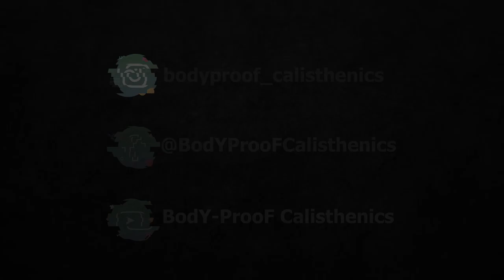Home Calisthenics Power / Endurance Workout (Dutch spoken)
In deze video voor Absolute Beginners doe je mee met een Kracht/Uithouding Workout @thuis.
Deze workout bestaat uit 2 ronden van 3 oefeningen met 5 sets, te weten:
Ronde 1:
• Pushup's op de knieën
• Squats
• Mountainclimbers

Ronde 2:
• Burpees
• Step Back Lunges
• Schuine situp's

Beide ronden bestaan uit 5 sets met eerst oplopende herhalingen en daarna aflopende herhalingen.
Tussen de 2 ronden heb je 4 minuten rust. Pak die ook, want ronde 2 is pittiger dan de eerste ;-).
Tussen de oefeningen door pak je zo min mogelijk rust, liefst helemaal geen. Heb je toch echt rust nodig, pak het dan zo kort mogelijk, hoogstens een seconde of 5.

Na deze 2 ronden zit de training erop!

Sport veilig en verantwoord!

__________________________________________________________________________ English translation __________________________________________________________________________

In this video for Absolute Beginners you can participate in a Power / Endurance Workout you can do @home.
This workout consists of 2 rounds of 3 exercises and 5 sets, namely:
Round 1:
• Pushups on the knees
• Squats
• Mountain climbers

Round 2:
• Burpees
• Step Back Lunges
• Oblique situps

Both rounds consist of 5 sets with first ascending reps and then descending reps.
You have 4 minutes rest between the 2 rounds. Grab that too, because round 2 is tougher than the first one ;-).
Between exercises you take as little rest as possible, preferably none at all. If you really need some rest, take it as short as possible, at most about 5 seconds

After these 2 rounds the training is over!

Good luck with training and if you have any questions please let me know!

Train safe and responsibly!